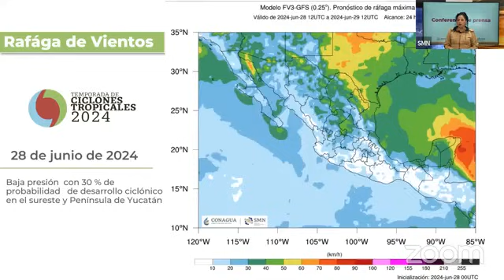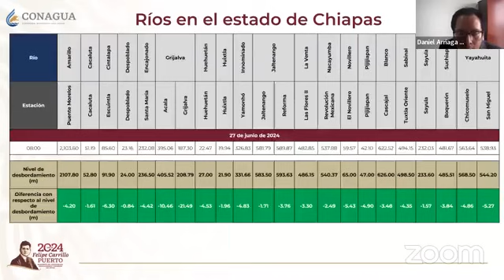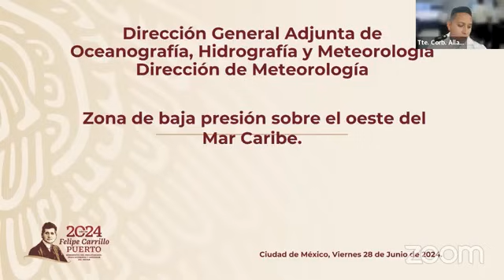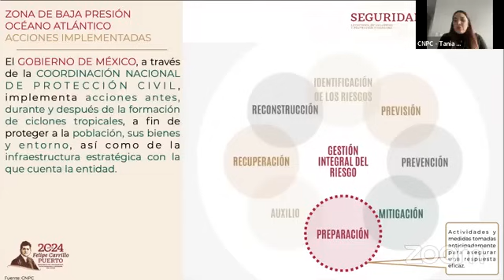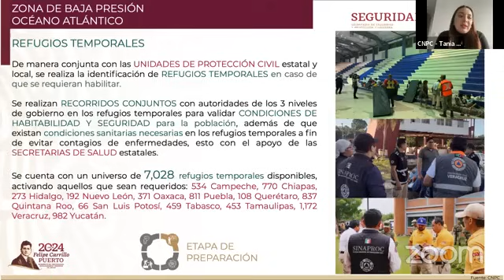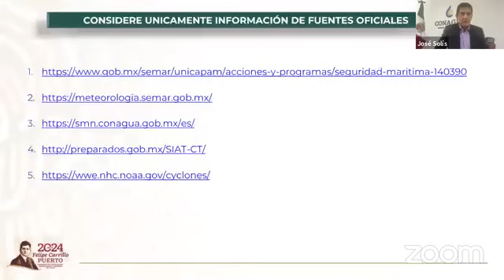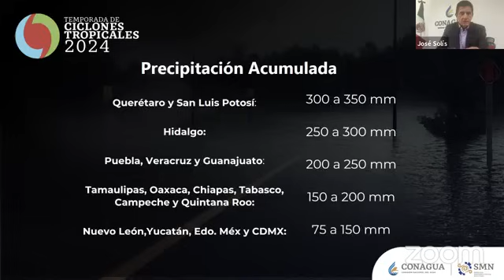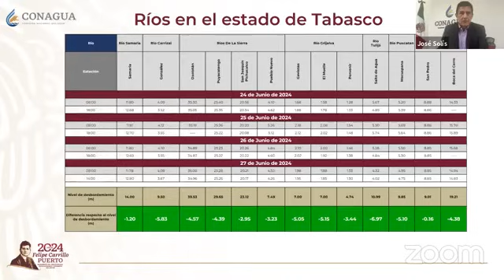Conferencia de prensa baja presión con 30% de probabilidad de desarrollo ciclónico en el atlantico